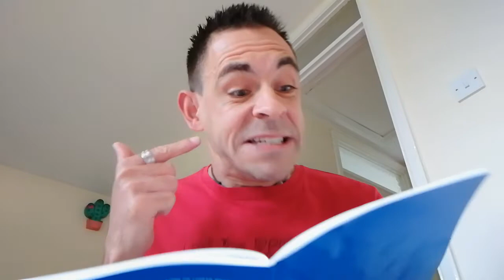A Poem About Having To Say Goodbye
Something I've been working on recently. What should my next poem be about?